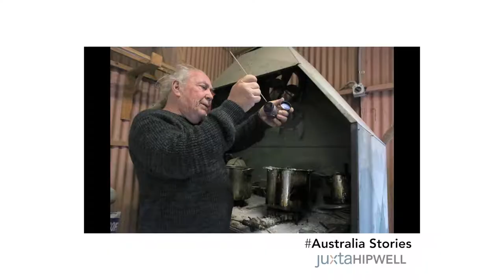'The Conrad Rothman Story' Australia Stories by JuxtaHipwell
JuxtaHipwell is the Production Service Provider for Australia and New Zealand.
Producers Sam Talwalkar & John Hipwell's war stories are as interesting as their productions are immaculate.